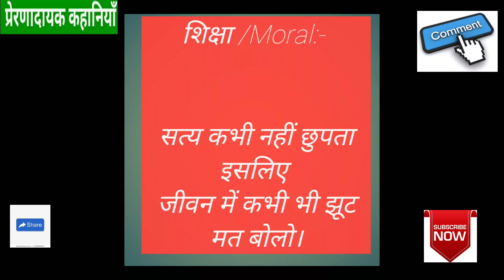बीरबल ने चोर को पकडा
अकबर के नौ रत्‍नों में से एक बीरबल की बुद्धिमत्‍ता से अकबर अत्‍यंत प्रभावित थे तथा इन दोनों के किस्‍से, कहानियों में काफी लोकप्रिय हैं। आज हम अकबर बीरबल की कहानियों में से बीरबल की बुद्धिमत्‍ता की एक रोचक कहानी चुनकर लाए हैं !